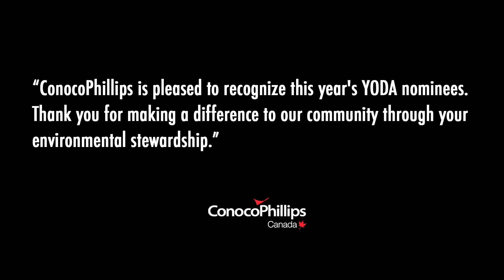YODA 2020 Environment Award Finalists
The Youth of Distinction Awards (YODA) recognize deserving youth, 12-18 years of age, for the remarkable ways in which they have chosen to live. The awards are not academic, rather, they focus on leadership, friendship, overcoming personal challenge and community service.